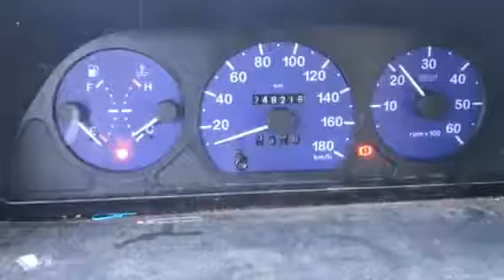V2298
Citroen Jumper